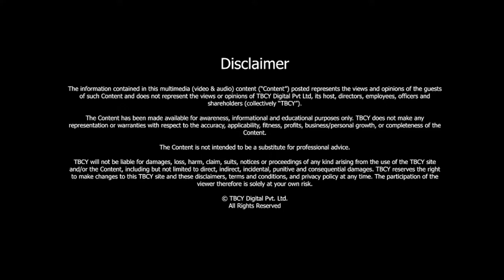How this Startup is TRANSFORMING the AVIATION INDUSTRY | Brendan McKittrick | TBCY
S3 E168 Brendan McKittrick, Chairman Aeroband, Chairman HBAN, Dubai

00:36- About Brendan
00:45- About his role in Aeroband
02:03- What was your motivation to leave his previous business and start this on your own?
05:18- What challenges did you face as you built this business?
09:05- Examples of where he implemented the use of blockchain.
12:05- about your role as the chairman in HBAN in Dubai
14:47- What do you look for before you decide to refer a potential investee to your network?
16:34- At what stage do you look for an exit? How long is your appetite for investment?
19:19- What in your opinion are some of the challenges new entrepreneurs starting a startup face?

Aeroband is a startup founded by Brendan Mc Kittrick and David Galea
It offers the world’s leading Distributed Ledger Technology (DLT) platform for open-access decentralized applications. By bringing blockchain technology to aviation, it helps the aviation community stakeholders to collaborate in:
1. increasing revenues
2. reducing the cost of doing everyday business
3. transforming the customer experience.

We are delighted to have Brendan Mc Kittrick, the co-founder of Aeroband with us today. He is the Chairman of Aeroband, and HBAN, and a member of the iris business network.
In this conversation, he shares his story of building this amazon startup and shares what motivated him to move from his role of global CTO/CIO of Accelya and start something of his own from scratch.

He also briefs us on the technologies used in Aeroband, gives examples where blockchain has been implemented to transform aviation.

Brendan tells about the challenges he faced during building this startup as well as the most common challenges faced by new entrepreneurs starting a startup.

Watch the video to know more about his interesting story, everything Aeroband does, how it’s helping people and his role in Aeroband and HBAN.